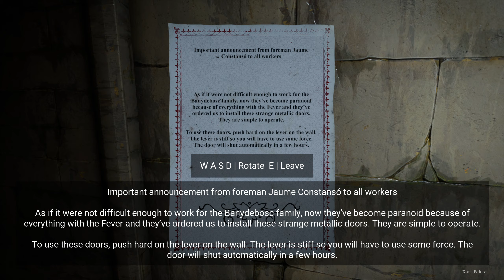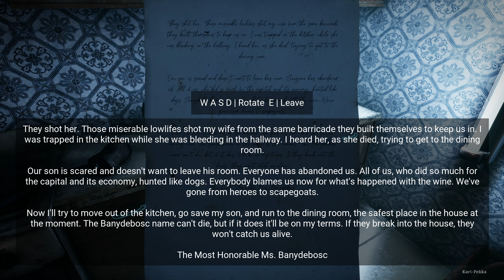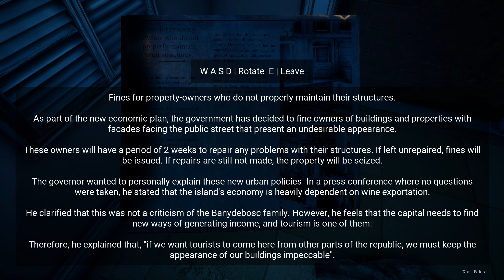Horror Tales The wine Gameplay Walkthrough Part 1 (No commentary)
HORROR TALES: The Wine Gameplay Walkthrough Part 1 full game no commentary

Horror tales: the wine is an survival horror game developed by Carlos Coronado. Explore Post-Pandemic Mediterranean island abandoned city and try to find wine to cure the ones you love while avoiding your enemies.

You can get this game from steam, if you want to support the game check them out at steam!

Specs i'm using:
Motherboard: Asrock B550 Phantom Gaming 4
Cpu: AMD Ryzen 5 5600X @ 3.70GHz (4.60GHz)
Gpu: Asus Dual RTX 3060Ti
Memory: Kingston HyperX 16GB (2x8GB) DDR4 @ 3200MHz
Psu: SilentiumPC Supremo 650W, 80 Plus Gold